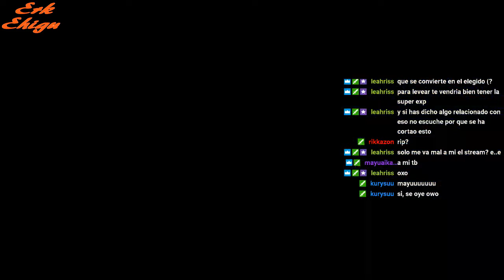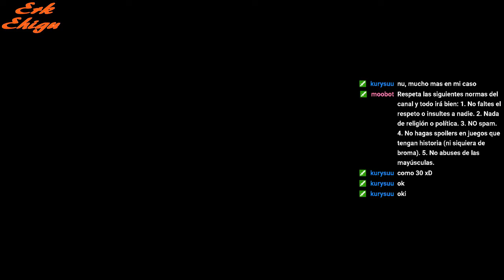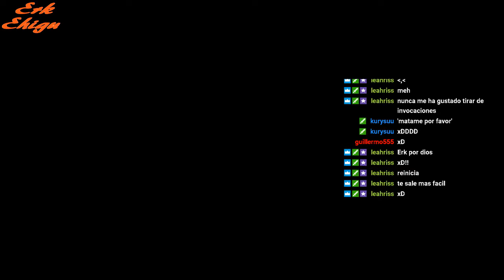Final Fantasy VII#90 Vamos a por todas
En este vídeo vamos a plantarle cara a Arma Rubí.